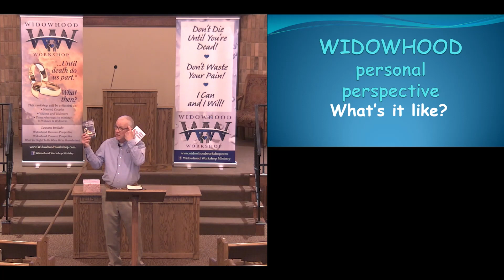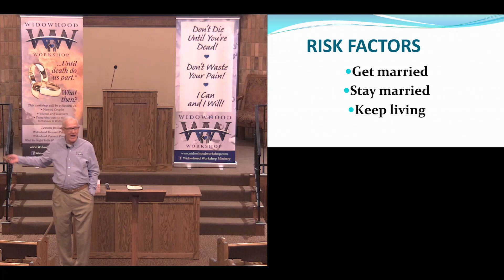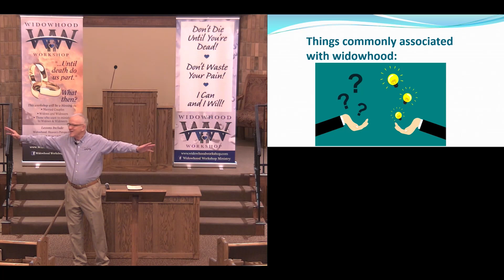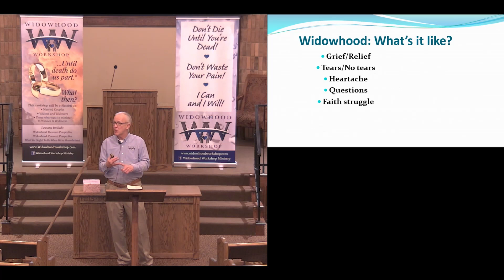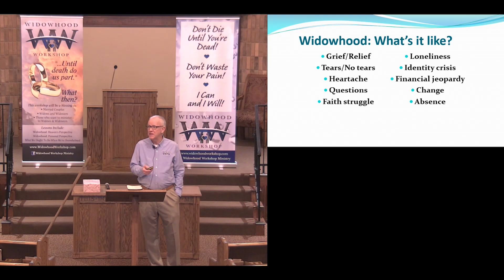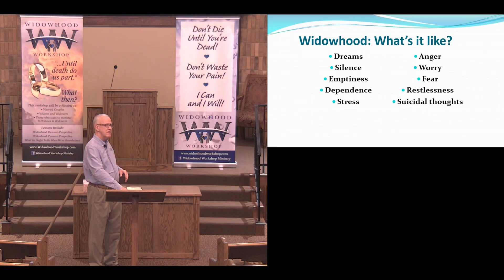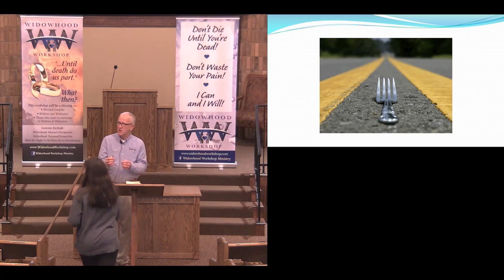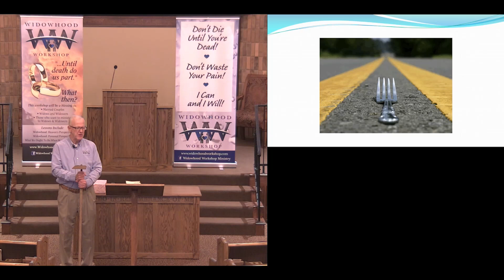Widowhood: Personal Perspective - Session #3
Living With Loss Workshop - Dean Miller
Session #3 - Widowhood - Personal Perspective